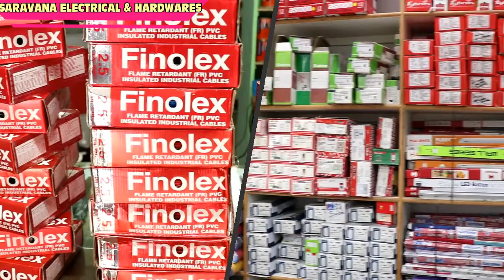SARAVANA ELECTRICALS HARDWARES TIRUVANNAMALAI